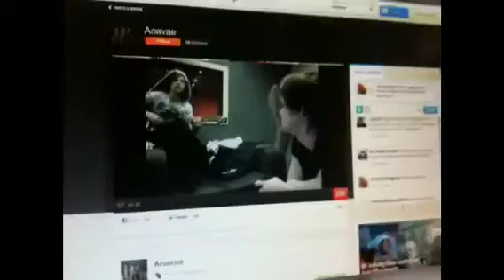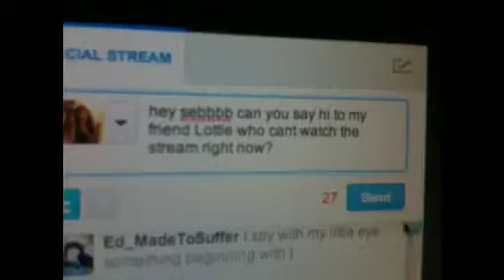I'm an famous elf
just watch and learn and do not forget what u what me to do in water is awesome 3 if I do not have a lot I will have a spacial Guest it will be http//:meclonymoonlightyoutube.          com sorry if a there is no link and if I spelled your name wrong just do not kill me